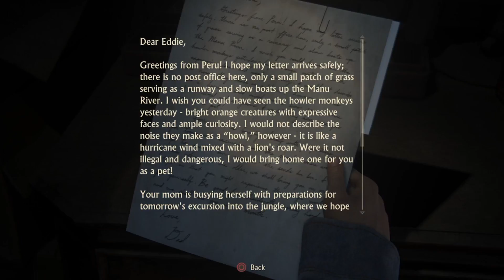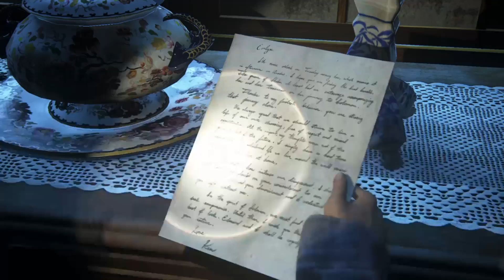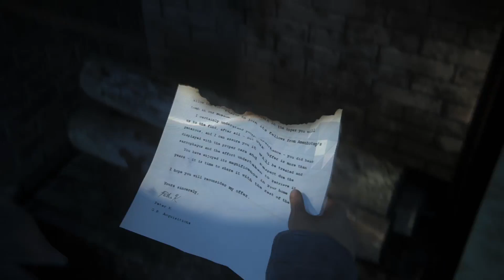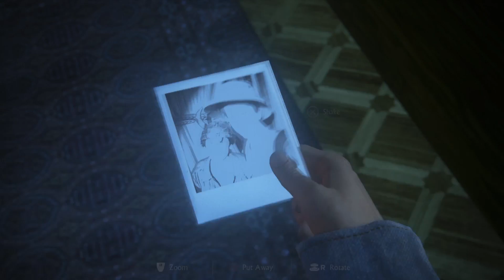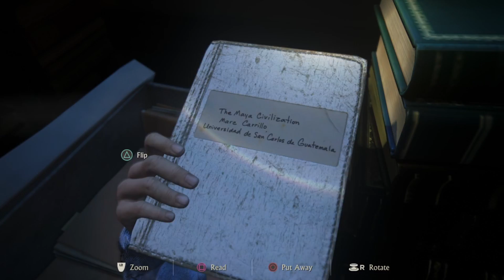UNCHARTED 4 A THIFE'S END GAMEPLAY PART 18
NO COMMENTARY